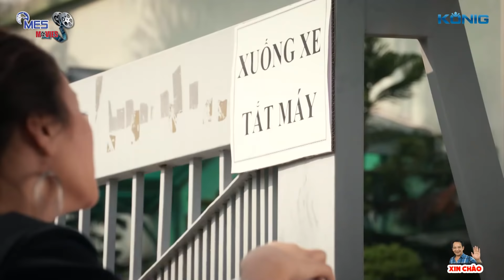Dâng Hoa Khôi Tiếng Hát Truyền Hình Cho Sếp - Phim Hay Xem Là Nghiện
Bản Quyền Thuộc BH Media